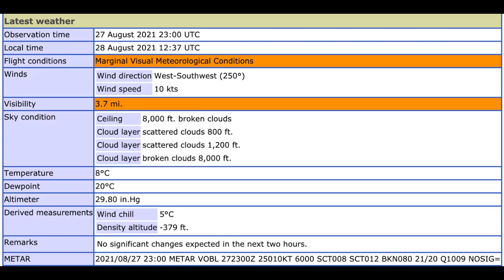Plane spotting at VOBL - 28 Aug 21 at 0550 AM IST